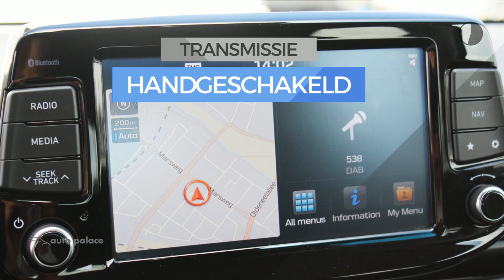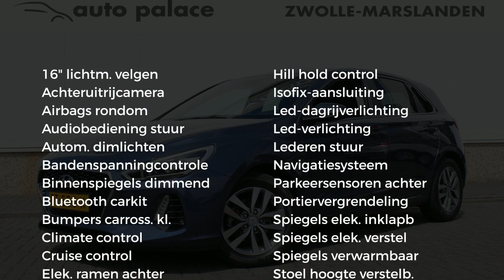Hyundai i30 1.0 T-GDi 120pk First Edition